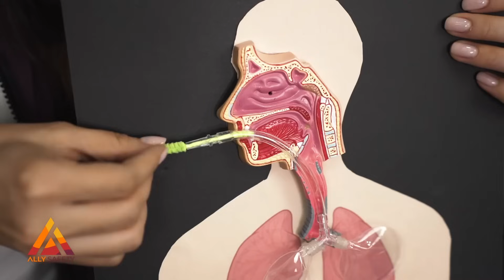Respiratory Protection Toolbox Talk | By Ally Safety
In this safety video, Rachel from Ally Safety introduces listeners to respiratory protection. She explains how the lungs work, the dangers of inhaling contaminated air, and the health risks posed by various respiratory hazards. Rachel discusses different types of respirators, how they function, and the importance of selecting the correct respirator and cartridge for specific hazards. The video emphasizes that respirators are a last line of defense and highlights the need for proper use and maintenance to ensure effective lung protection in hazardous environments.

Timestamps:
Introduction to Respiratory Protection (00:00:15)
Rachel introduces the topic, explains lung function, and describes dangers of inhaling contaminated air.

Role of Respirators and Identifying Hazards (00:01:49)
Explains respirators as last defense, types of respiratory hazards, and importance of hazard identification.

Types of Respirators and How They Work (00:03:15)
Describes filtering and supplied air respirators, levels of protection, and how respirators function.

Cartridges and Respirator Effectiveness (00:04:42)
Emphasizes correct respirator and cartridge selection, proper use, and maintenance for effective lung protection.